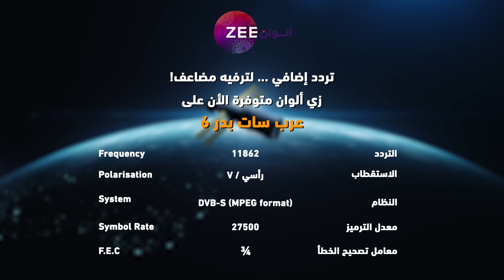مسلسل رحلة_لاكشمي_2 حلقة 105 - أقوى مشهد 1